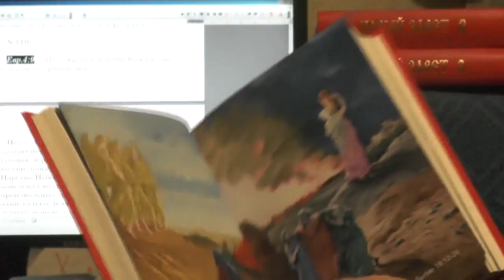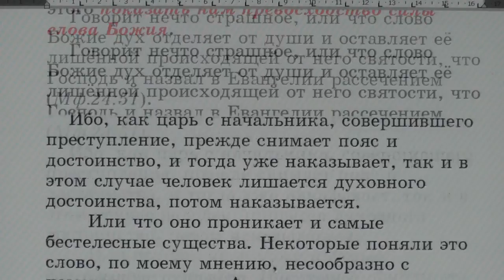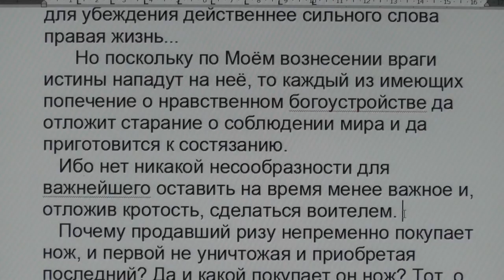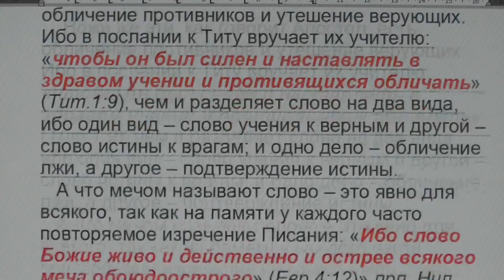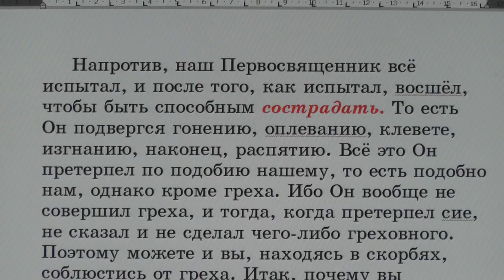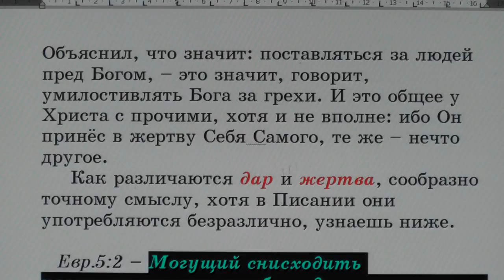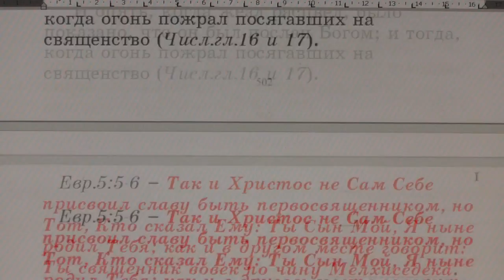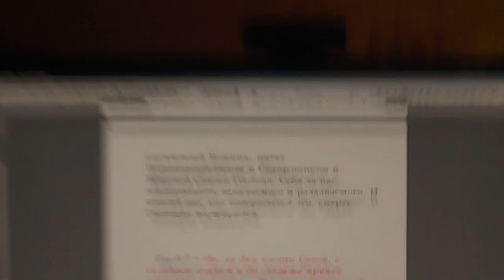№110. Евр. 4:9. С толкованием блаженного Феофилакта и комментариями